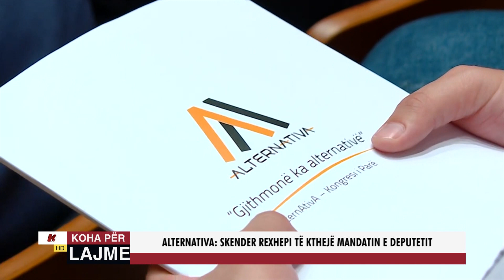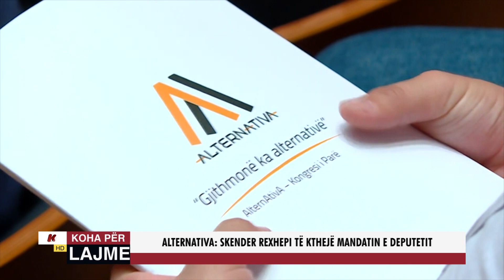ALTERNATIVA: SKENDER REXHEPI TË KTHEJ MANDATIN E DEPUTETIT